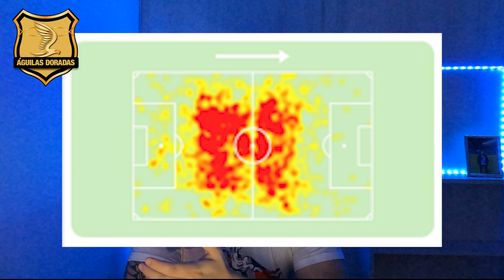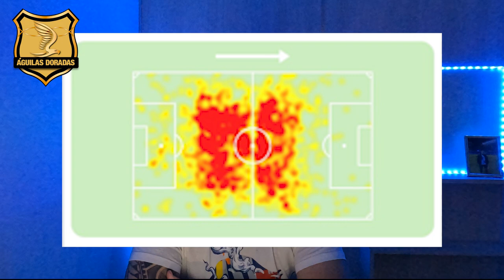¡La historia de KEVIN CASTAÑO, nuevo REFUERZO de CRUZ AZUL!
¡Muchas gracias a todos por ver los videos!